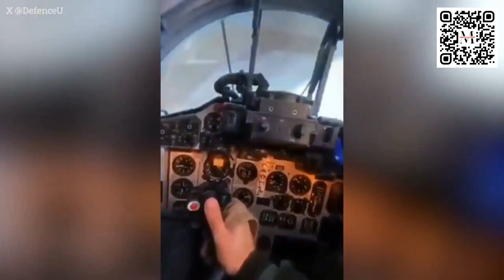Ukrainian 'Dragon Drones' Unleash Fiery Attack on Russian Forces in Intense Combat Footage!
Watch as Ukrainian 'dragon drones' rain fire upon Russian troops hiding in a tree line, in this dramatic new footage from Ukraine's 3rd Assault Brigade. The precision and devastation of this drone strike showcase the cutting-edge tactics used by Ukraine's military in the ongoing conflict. In addition, witness Ukrainian paratrooper commanders in action during a high-stakes training exercise.

And dont forget:
Sometimes a one keychain can mean more than the most precious diamond... Happy Birthday to MemorySteel 💙💛

Together, we look towards a future of peace, unity, and prosperity!